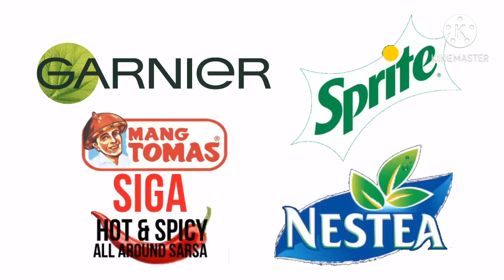A Very Golden Christmas 2020 (Sponsors)